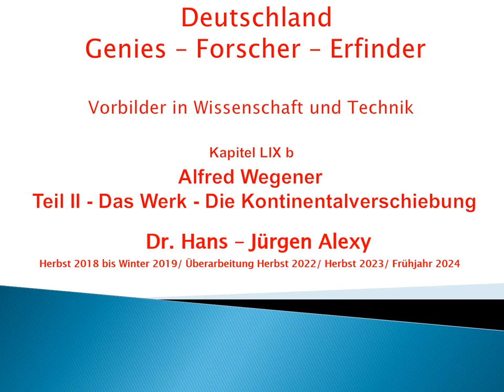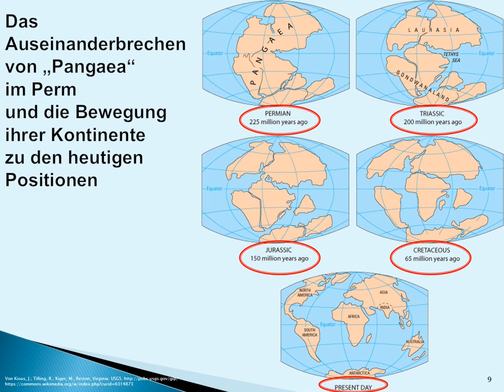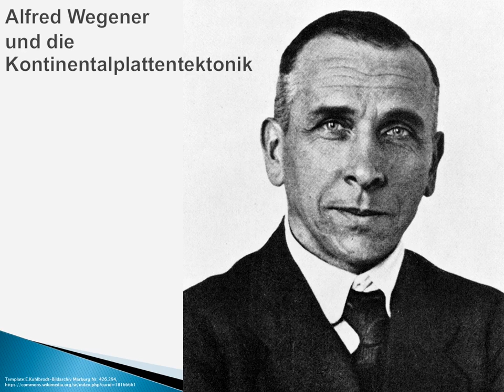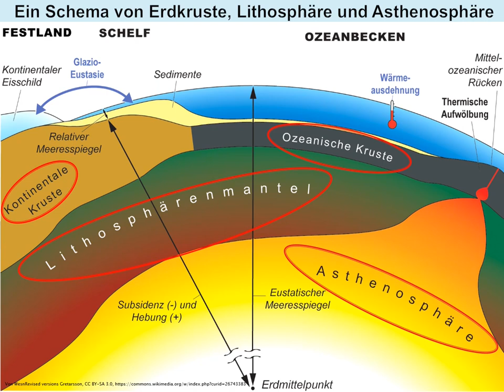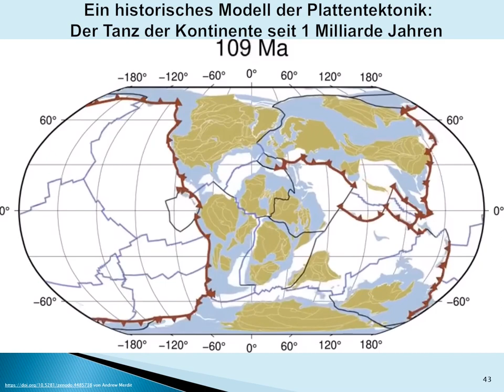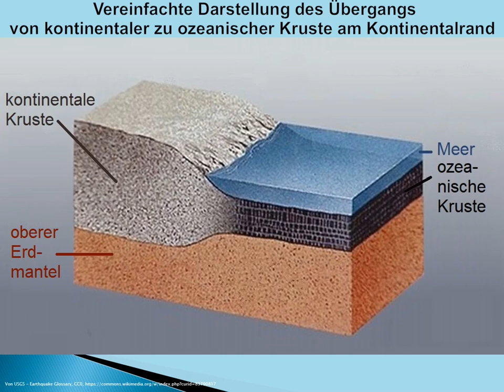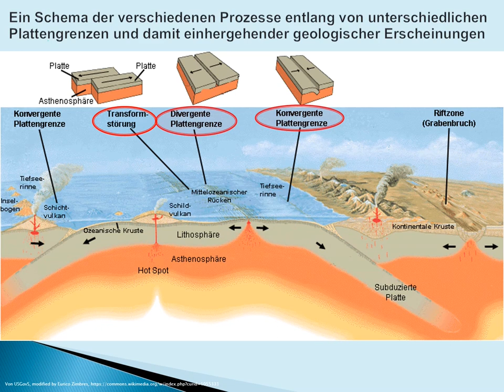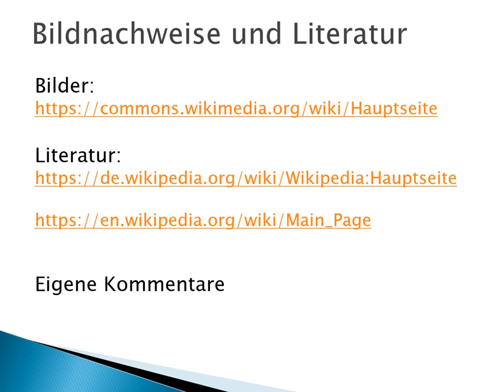Deutschland-Genies-Forscher-Erfinder: Kap. 59 b Teil 2 - Alfred Wegener -Die Kontinentalverschiebung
Dieses Kapitel zeigt im zweiten Teil
das Werk des Polarforschers Alfred Wegener,
die Theorie der Kontinentalverschiebung,
ihre Hintergründe und die Entwicklung zur heutigen Plattentektonik.

Im ersten Teil (Kapitel 59 a)
wurde die Biografie von Alfred Wegener dargestellt.

Sie sind für unser Selbstwertgefühl aber wichtig
und für unsere Resilienz.